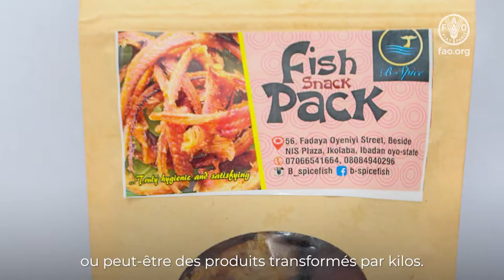Le facteur féminin - Élevage du poisson-chat au Nigéria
Quand Yahya Olunbumi a lancé son entreprise, on lui demandait sans cesse si elle était sûre qu'une femme pouvait faire de la pisciculture. Elle dirige aujourd'hui son propre élevage de poissons-chats au Nigéria, le premier producteur mondial de poisson-chat africain.

FISH4ACP soutient les efforts du Nigéria pour dynamiser le secteur du poisson-chat en raison de son potentiel de création d’emplois et d’opportunités commerciales, notamment pour les femmes et les jeunes.

FISH4ACP est une initiative de l'Organisation des États d'Afrique, des Caraïbes et du Pacifique (OEACP) qui vise à garantir la durabilité de la pêche et de l’aquaculture en Afrique, dans les Caraïbes et le Pacifique. FISH4ACP est mis en œuvre par la FAO et financé par l’Union Européenne (UE) et le Ministère fédéral allemand de la coopération économique et du développement (BMZ).